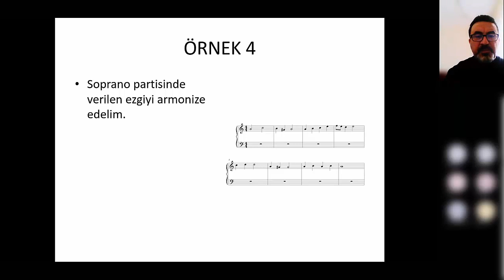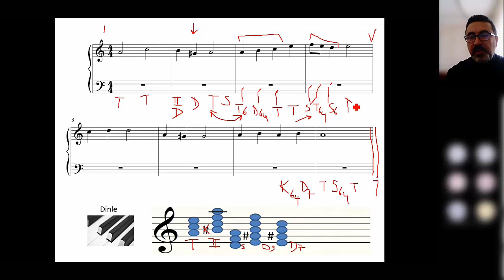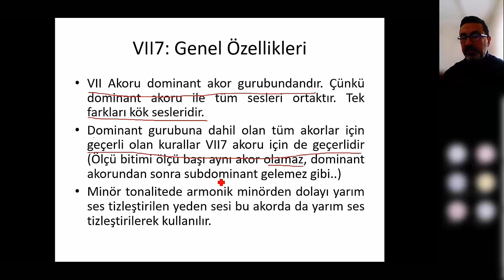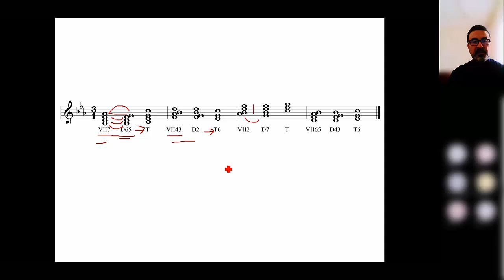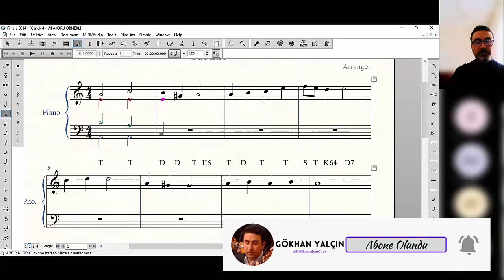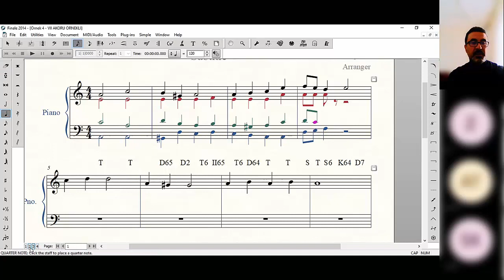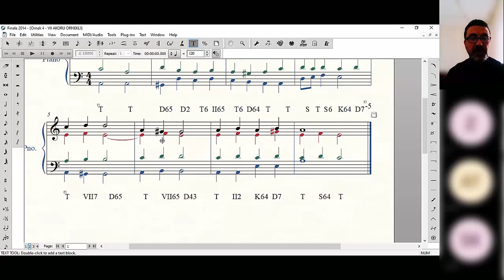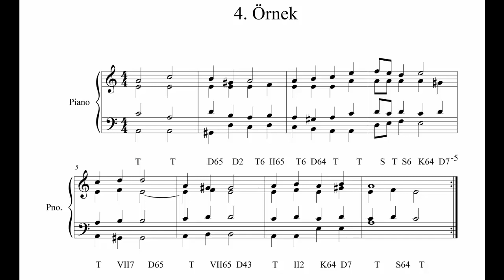Soprano Partisi Armonizesi Ders 6 - VII7 Akoru ve Soprano Armonizesi Örneği - 2023 Gökhan Yalçın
2023 yılı canlı armoni derslerinin altıncısı. Bu derste VII7 Akoru ve çevrimlerinin özelliklerini, nasıl ve nerelerde kullanıldığını anlatıyoruz ve kullandığımız tüm akorları kullanarak bir soprano örneğini çokseslendiriyoruz. Uzaktan eğitim kapsamında hazırladığımız videolarımızı hem öğrencilerimiz için hem de armoni derslerine ihtiyaç duyanlar için paylaşıyorum. Derslere devam ediyoruz... İyi çalışmalar.
Gökhan Yalçın